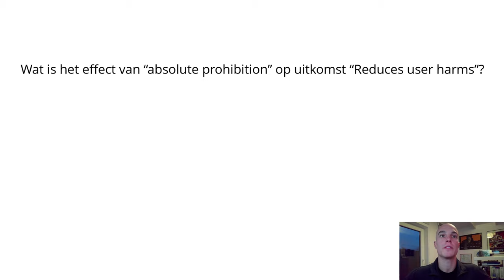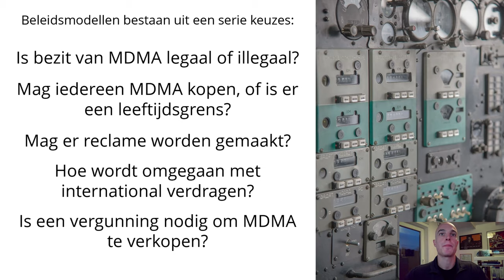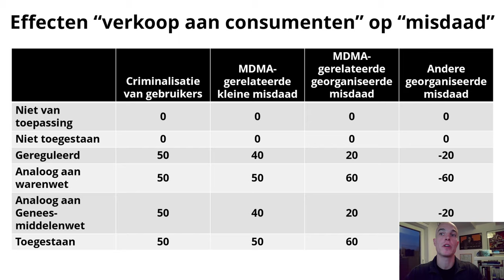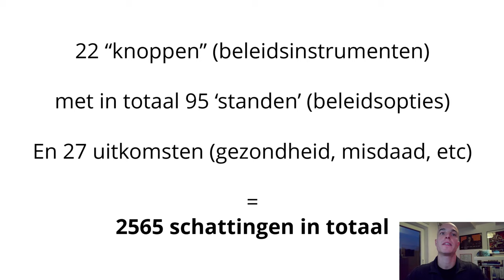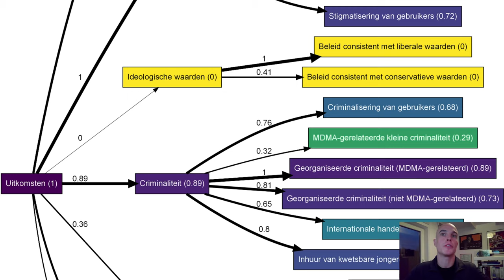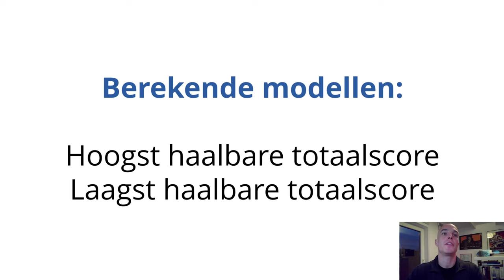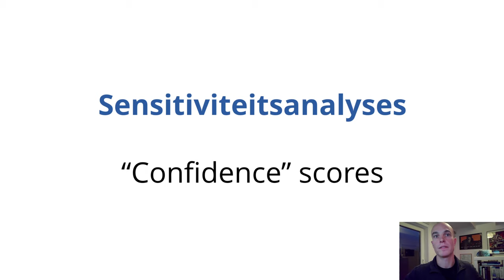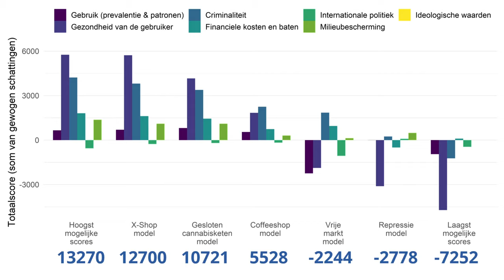Uitleg procedure Denktank MDMA-Beleid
Dit is een korte uitleg van de procedure die de Denktank MDMA-Beleid heeft toegepast om gebruikt te kunnen maken van de expertise van de betrokken experts zonder dat eventuele verwachtingen en persoonlijk voorkeuren het proces konden beinvloeden.